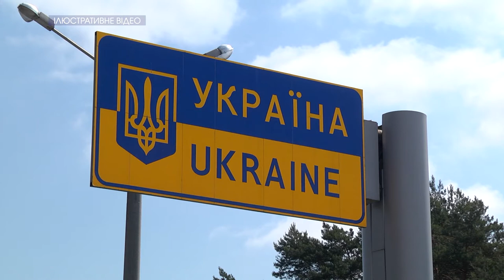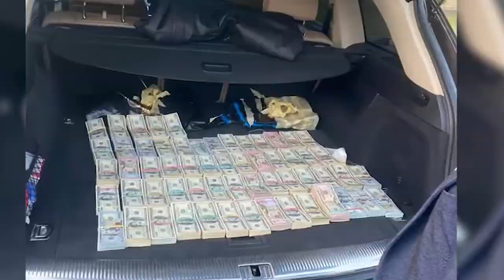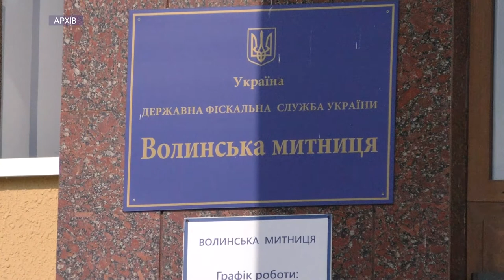Надзвичайні події 3-10 червня | Варта 12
Команда 12 каналу щотижня готує підбірку резонансних подій, що відбувались на Волині. Отож:

☝️Данина у майже мільйон доларів: керівника зміни Ягодинського митного посту Михайла Бурдейного затримали з готівкою понад 700 тисяч доларів.
☝️У Луцьку легковик збив чоловіка і двох дітей.
☝️Біля села Люб'язь автівка збила скутеристку.
☝️На Горохівщині просто на дорозі згорів мікроавтобус.
☝️У Луцьку підліток підрізав чоловіка.